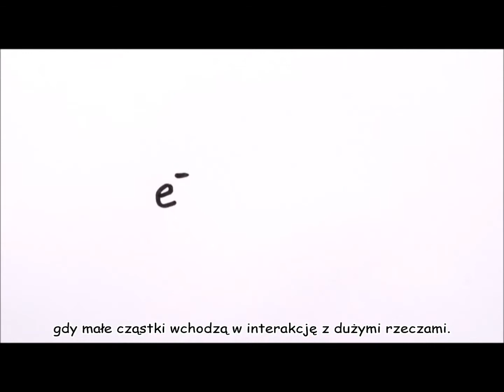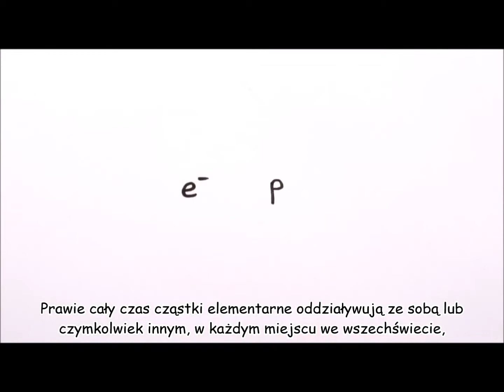Teoria wszechświatów równoległych - napisy PL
Do celów naukowych dzięki użytkownikowi MinutePhysics